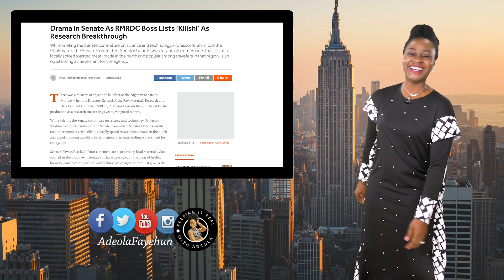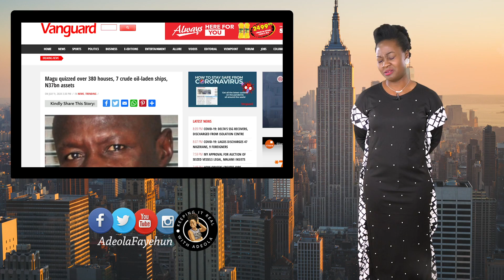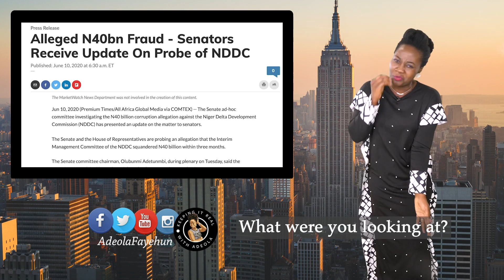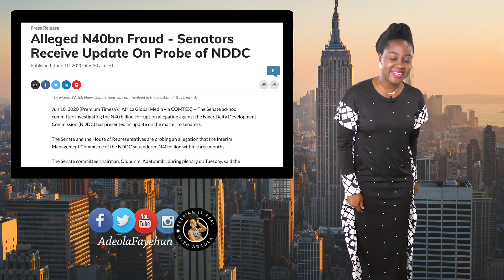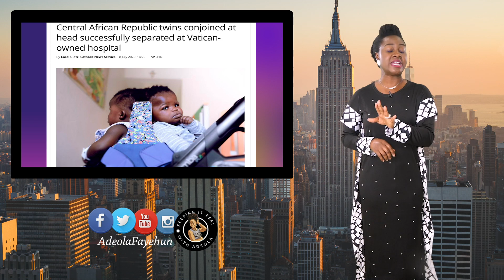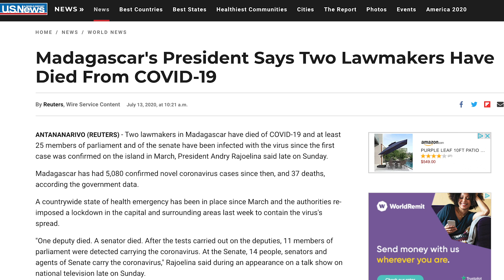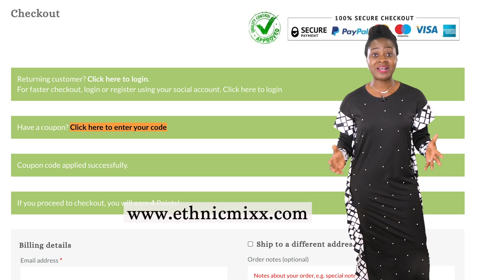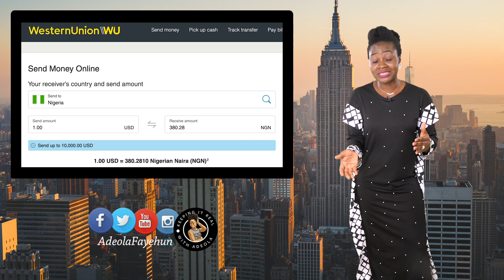Nigeria Develops Kilishi Technology; Magu Corrupt? Madagascar COVID-19 Lockdown; Malawi; CAR; NDDC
Kilishi is beef Jerky. My TED Talk